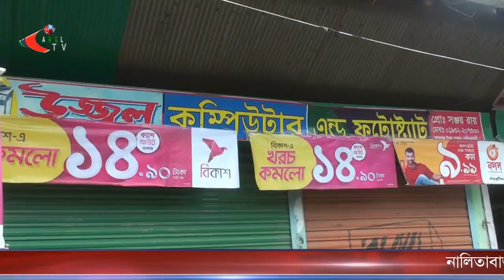নালিতাবাড়ীতে বিদেশী মদসহ কুখ্যাত দুই মাদক ব্যবসায়ী আটক 26-06-2022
শেরপুরের নালিতাবাড়ী শহরের উত্তর বাজার এলাকায় অভিযান চালিয়ে ১৯০ বোতল ভারতীয় ফেনসিডিল ও ২৪ বোতল রয়েল স্টেজ হুইস্কিসহ চিহ্নিত দুই মাদক ব্যবসায়ীকে আটক করেছে থানা পুলিশ।
রোববার (২৬ জুন) দুপুরে উজ্জল কম্পিউটার এবং লোকনাথ হেয়ার কাটিং সেলুনে অভিযান চালিয়ে এসব মদ জব্দ ও অভিযুক্তদের আটক করা হয়।
আটককৃতরা হলো- শহরের কাচারীপাড়া মহল্লার মধু সুদন রায় এর ছেলে সঞ্জয় সূত্রধর (২৪) ও পানেশ চন্দ্র শীল এর ছেলে লোকনাথ চন্দ্র শীল (২৫)।